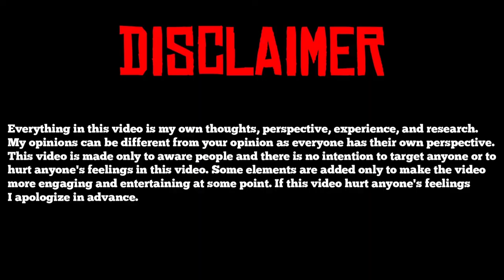Do not reveal this secret.(only for wife and new married girl)